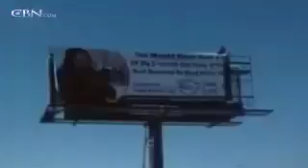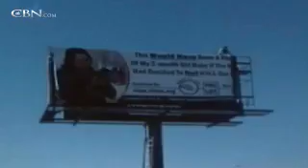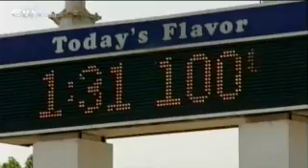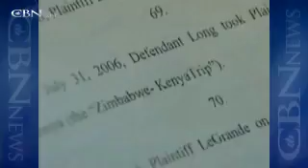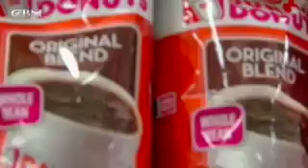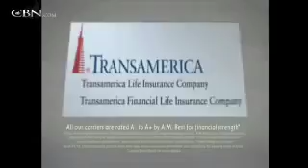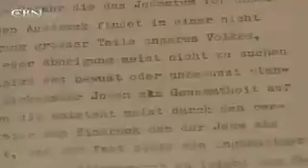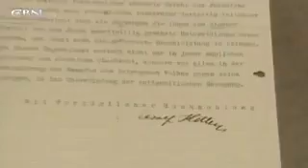News Channel Midday Edition: June 8, 2011 - CBN.com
Watch the June 8 edition of the CBN News Channel's Midday News with Efrem Graham.  Top Stories -- Ex-Boyfriend's Anti-Abortion Ad Sparks Controversy, Fierce Battle Underway for N.Y. Gay Marriage, and more... The Christian Broadcasting Network CBN